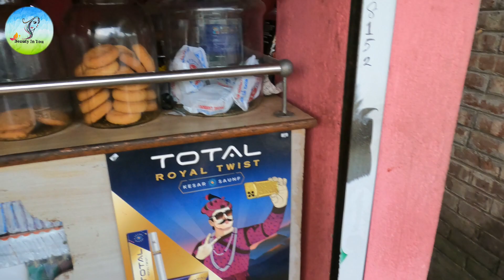কলকাতার অদূরে প্রকৃতি ঘেরা অপূর্ব সুন্দর বর্তির বিল/Offbeat Place Bortir Bill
কলকাতার অদূরে প্রকৃতি ঘেরা অপরূপ বর্তির বিল/Offbeat Place Bortir Bill

সপ্তাহান্তে কলকাতার খুব কাছেই অপরূপ সৌন্দর্যে ভরা বর্তির বিল আদর্শ স্থান শীতের পিকনিক কিংবা পরিবার ও বন্ধুদের সঙ্গে সময় কাটানোর। সাথে রয়েছে নৌকা ভাড়া করে বিলের চারপাশটা ঘুরে দেখা, রয়েছে ছোট ছোট হোটেল যেখান থেকে অনায়াসে তোমরা চা, কফি, ম্যাগি, ব্রেড টোস্ট এসব পেয়ে যাবে।
তাহলে আর দেরি কিসের চটপট চলে এসো সম্পূর্ণ ভিডিওটা দেখো সেখানে যাতায়াত থেকে নৌকা ভাড়া মাঝি ভাইয়ের কন্টাক্ট নম্বর সবকিছুই পেয়ে যাবে। আশা করি ভিডিওটা তোমাদের খুব ভালো লাগবে।

In this winter if you want to go for a picnic or a get together this is one of the best place near Kolkata.In this video iam sharing all of the information about the route map, hotels, boat fare and contact number of boat.

Channel Link-